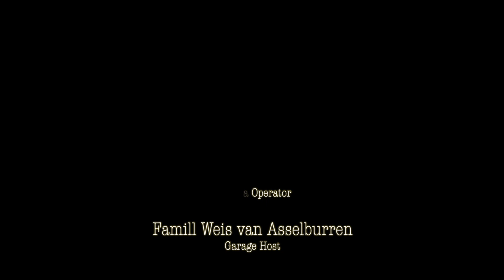Between Shelves - Going Crazy (Garage Session)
"Going Crazy"
from the "Garage Session" filmed at the Weis Mansion

Vocals: Marie Weis
Bass: Ben Weis
Drums and Clap Stack Cymbal: Pit Bourkel
Keys: Marc Reitz

Audio and Video Production by Marc Reitz

Special Thanks to Sandrine Garçon for the filming and the Weis Family for the Garage Host